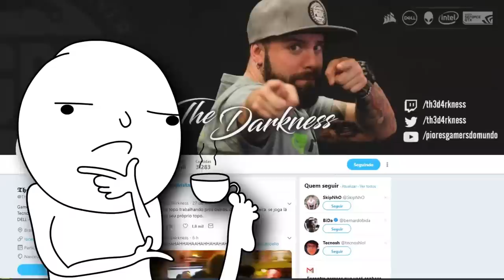JOGANDO R6 COM O VENDEDOR DE CAPINHAS DE CELULAR